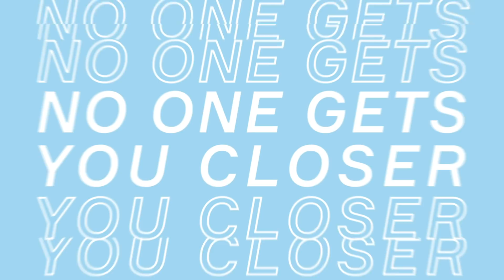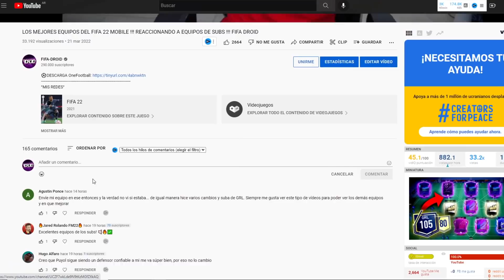LAS MEJORES RECOMPENSAS DEL FIFA 22 MOBILE !!! COMO SUBIR NIVELES DEL PASE ESTELAR !!!